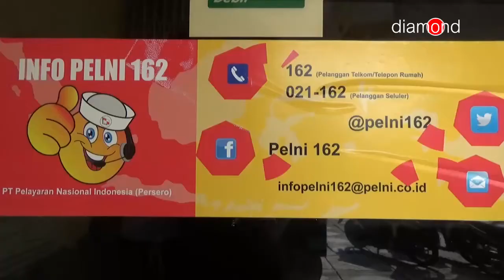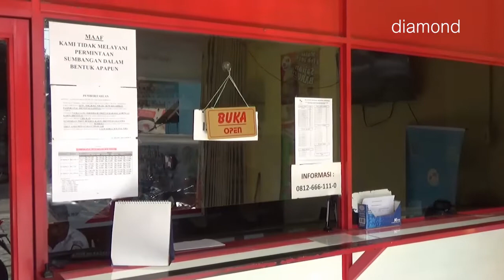PT. PELNI CABANG KARIMUN BERIKAN LAYANAN MAKSIMAL JELANG NATAL & TAHUN BARU 2019